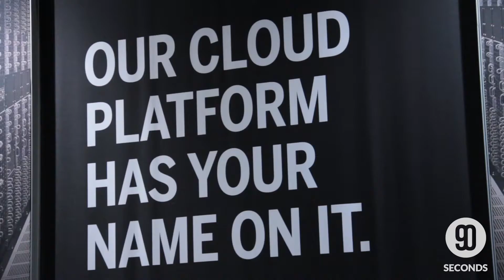Omri Halamish – VP Business Development - ironSource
Sixdegrees - Apps World: 12th - 13th November 2014

Omri Halamish – VP Business Development - ironSource is produced for Sixdegrees - Home

Video Production by: 90 Seconds UK - 90 Seconds - The Worlds Cloud Video Production Service
90 Seconds enables brands and agencies to get high quality online video content shot and produced anywhere in the world. 90 Seconds makes video production fast, affordable, and all managed seamlessly in the cloud from purchase to publish.